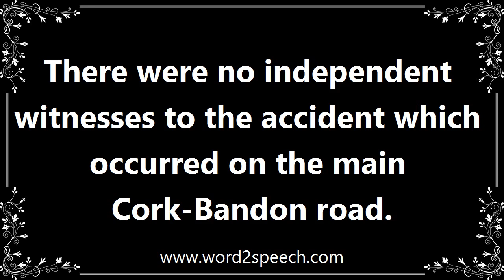Witnesses - Definition and How To Pronounce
Title: witnesses

A person who sees an event, typically a crime or accident, take place.

There were no independent witnesses to the accident which occurred on the main Cork-Bandon road.

How to pronounce witnesses
definition of witnesses
audio dictionary
How to say witnesses
What is the meaning of witnesses
Pronounce witnesses